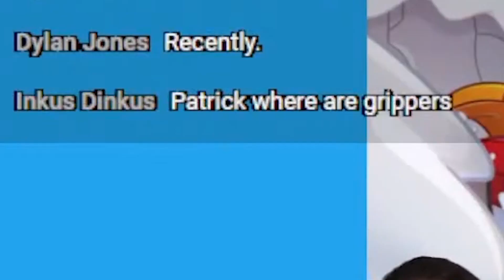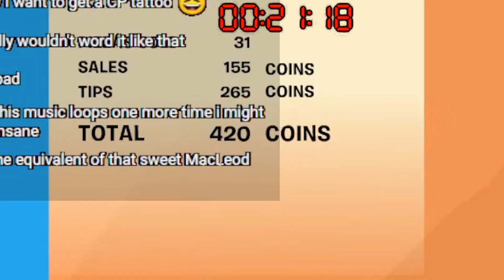Can you still play Club Penguin in 2023?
Tune in for Streams every Wednesday 7:30pm EST!

What is Pataclysm?
Pataclysm is a channel for Reactions, Parodies, and Skits surrounding all things internet / pop culture. I think.